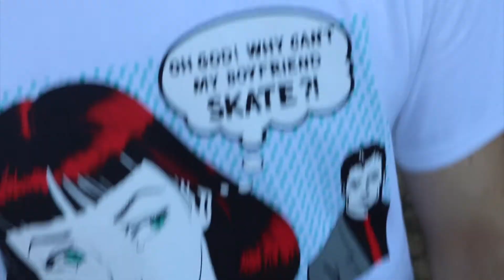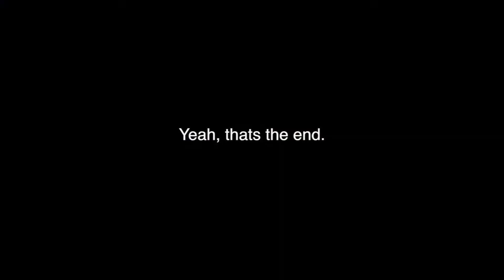ARMY LIFE BBQ SHENANIGANS || 4th Of July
Army/Lifestyle/Fashion
That pretty much sums it up.

Join the Nerd Nation today.
New videos up every Saturday and Sunday!